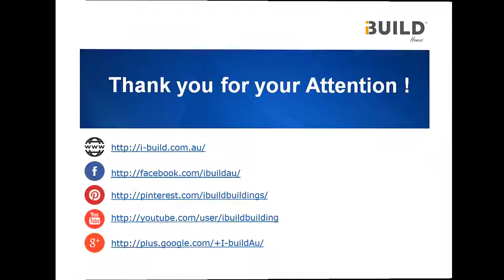4 Bedroom iBuild Kit Homes Springwood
This four bedroom beauty has loads of living space and boasts separate dining, living and family areas with an eye-catching bay window feature in the living room.

Bedrooms: 4
Bathrooms: 2
Living area: 156.53 m2
Verandah area: 49.74 m2
Total area: 206.27 m2